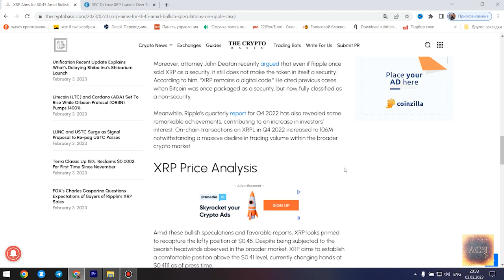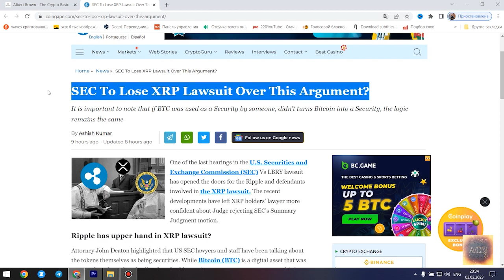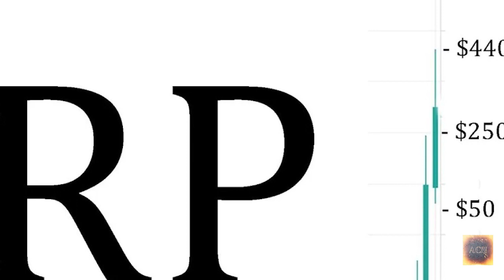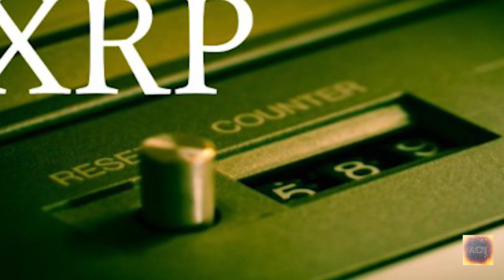XRP AIMS FOR $0.45 AMID BULLISH SPECULATION ON RIPPLE CASE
XRP currently has its eyes set on the pre-FTX price territory at $0.45 amid several bullish speculations that have emerged on the legal battle between Ripple and the U.S. Securities and Exchange Commission (SEC). However, the asset’s goal to recapture the $0.45 territory is significantly hinged on its reclamation of the $0.42 zone. Despite the absence of an important court decision on the Ripple case in the past few weeks, speculations on the outcome of the litigation have gained steam, as several high-profile individuals and crypto proponents have asserted that Ripple has a better chance at winning the case.

Notably, LBRY, a blockchain-based payments network, secured a significant victory against the SEC after the November 7 ruling in favor of the regulatory watchdog. The Judge recently noted that the previous November 7 ruling against LBRY Credits (LBC) does not apply to secondary sales of the token.

The court recently established a standard that LBC, the underlying asset of the investment contract, did not constitute a security. The standard was committed on paper by the SEC. Following the enacted standard, LBRY and other individuals have claimed that XRP can also not be classified as a security. Consequently, calls for Coinbase to relist XRP emerged.

Moreover, attorney John Deaton recently argued that even if Ripple once sold XRP as a security, it still does not make the token in itself a security. According to him, “XRP remains a digital code.” He cited previous cases when Bitcoin was once packaged as a security, but now fully classified as a non-security.

Meanwhile, Ripple’s quarterly report for Q4 2022 has also revealed some remarkable achievements, contributing to an increase in investors’ interest. On-chain transactions on XRPL in Q4 2022 increased to 106M notwithstanding a massive decline in trading volume within the broader crypto market. Amid these bullish speculations and favorable reports, XRP looks primed to recapture the lofty position at $0.45. Despite being subjected to the bearish headwinds observed in the broader market, XRP aims to establish a comfortable position above the $0.41 level, currently changing hands at $0.4111 as of press time.

The asset is looking to conquer the $0.42 zone which would be used as a launchpad for a rally to $0.45. Scaling through the resistance points at $0.4166 and $0.4234 would provide enough support to the bulls for the rally. XRP recently broke a trendline it’s been caught in since last November, as disclosed by analyst Crypto Tony. Notwithstanding, he highlighted the asset’s weak position at this point.